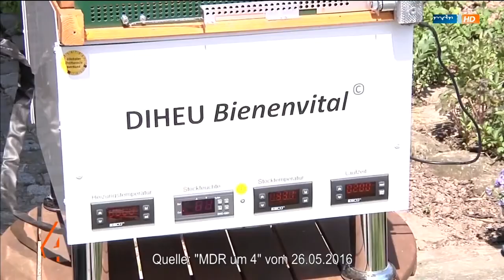DIHEU - Bienenvital - Rettung für Milliarden Bienen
Rettung für Milliarden Bienen: Schwallunger Imkern gelingt wirkungsvoller Schutz gegen Killer-Milbe - Wärmebehandlung ohne chemischen Zusatz

Bienen sie sind ein wichtiger Bestandteil des ökologischen Kreislaufes und somit auch sehr wichtig für uns Menschen. Daher sind Imker darum bemüht, dass ihren Schützlingen nichts passiert. Seit Jahrzehnten wird versucht gegen den größten Feind der Biene vorzugehen, die Varroamilbe. Drei Imker aus Schwallungen in Thüringen ist es nun gelungen, sie haben eine gängige Technik aufgegriffen und ein Gerät geschaffen, das durch eine kontrollierte Wärmebehandlung die Killer-Milbe tötet. Sie nennen ihre Erfindung „DIHEU Bienenvital“. Das Besondere hierbei, es werden keine Chemikalien eingesetzt, somit gibt es keine Rückstände und ihre Methode ist damit der schonendste Weg für die Bienen.

Beitrag: MDR um 4 vom 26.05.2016
Produktion: MDR/ Bert Wilhelm MKD [thüringen]